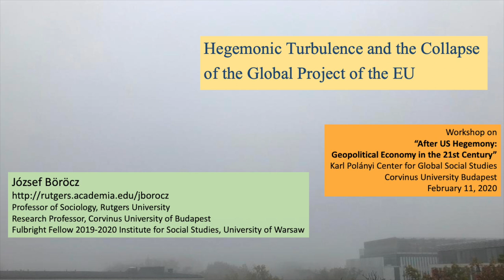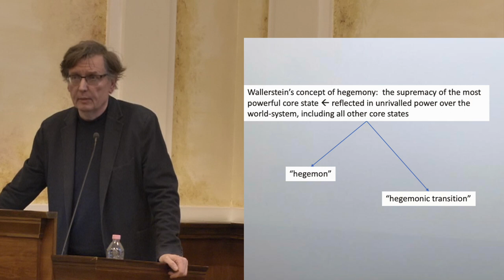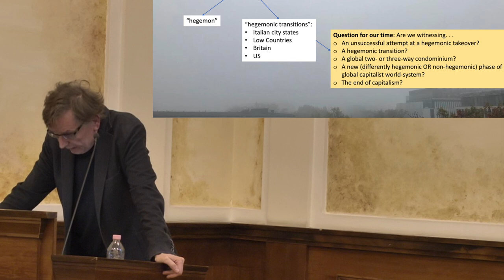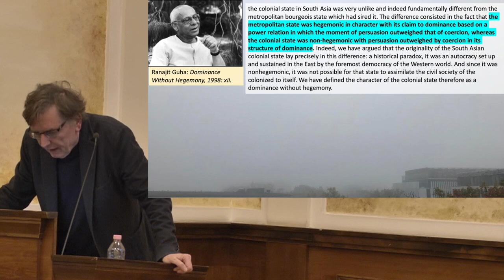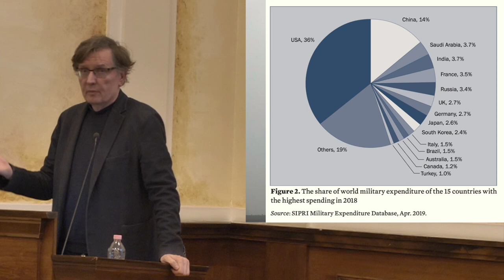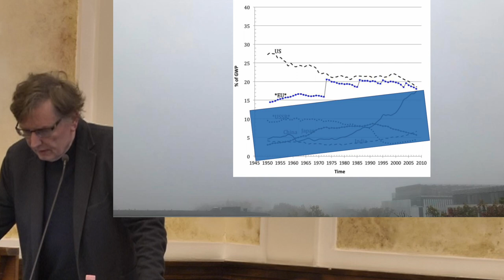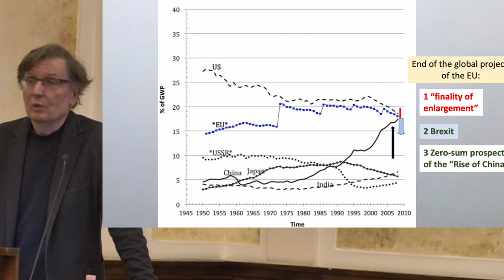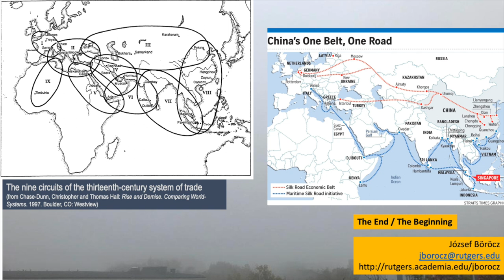Hegemonic Turbulence and the End of the Global Project of the EU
Talk recorded at the workshop on After US Hegemony: Geopolitical Economy  in the 21st Century, held at the Karl Polányi Center for Global Social Analysis at Corvinus University, Budapest, on February 11, 2020